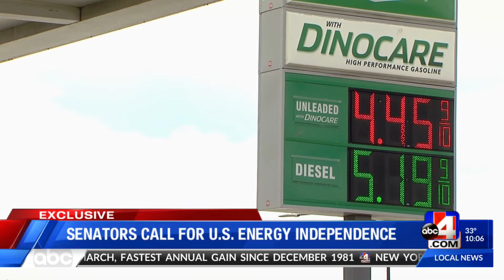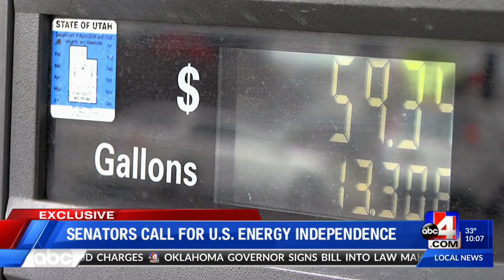Senators call for U.S. energy independence